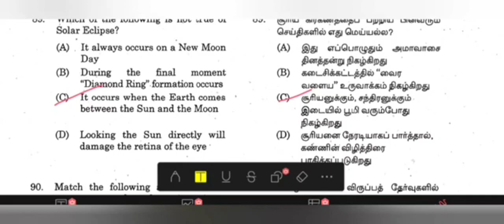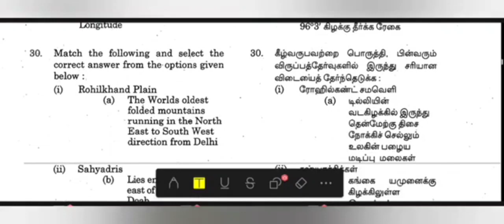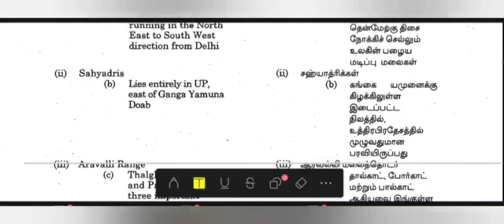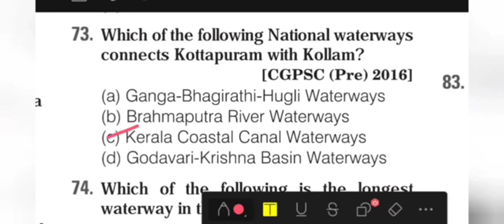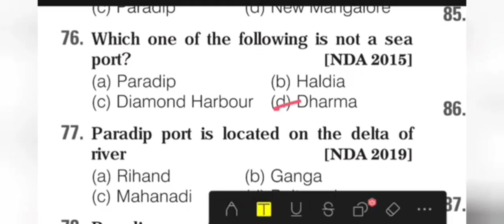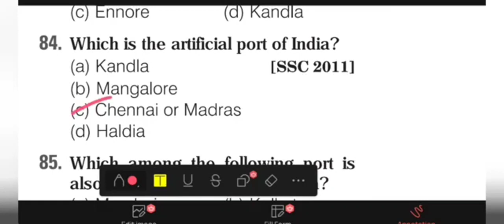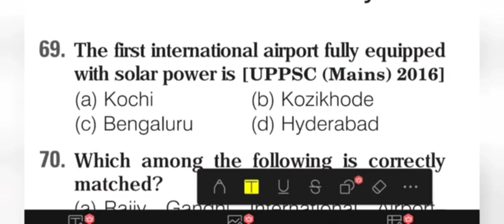IMPORTANT AND MOST ASKED GEOGRAPHY QUESTIONS NATIONAL WATERWAYS BIOSPHERE RESERVE SOLAR ECLIPSE